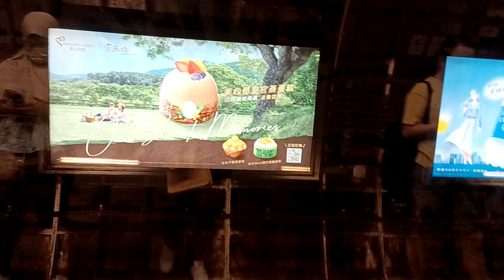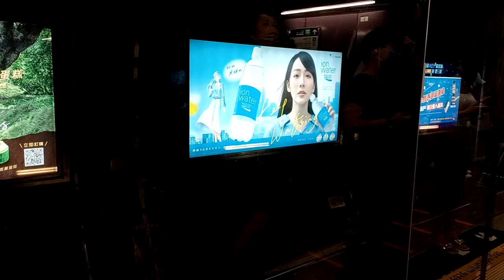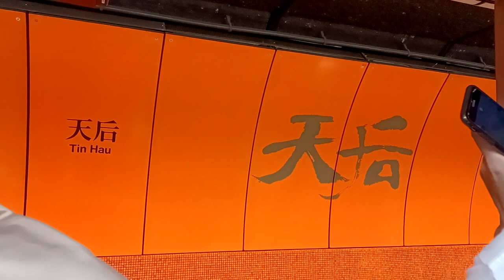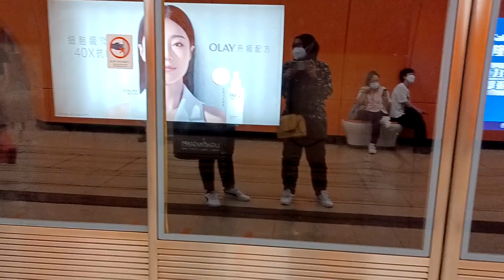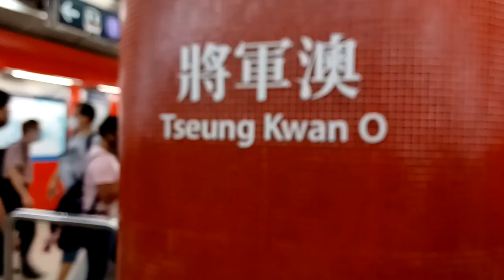MTR Causeway bay to Tseung Kwan o